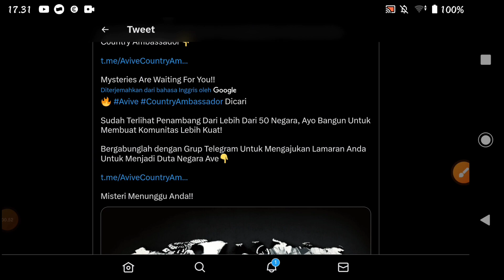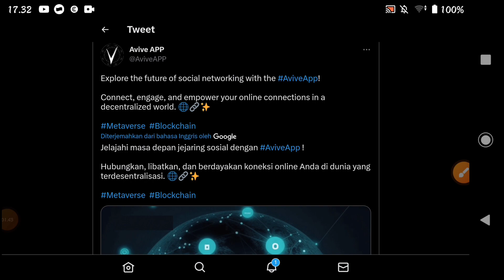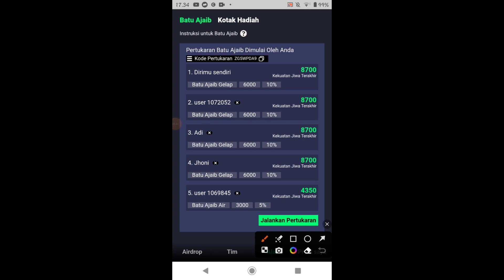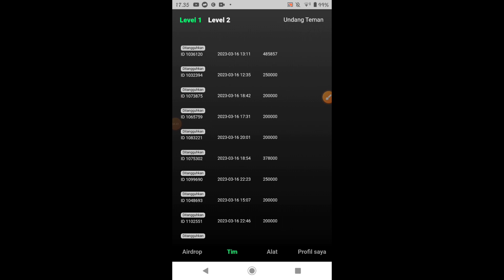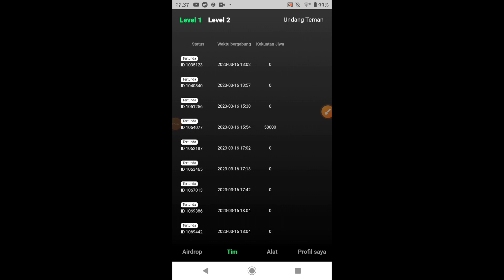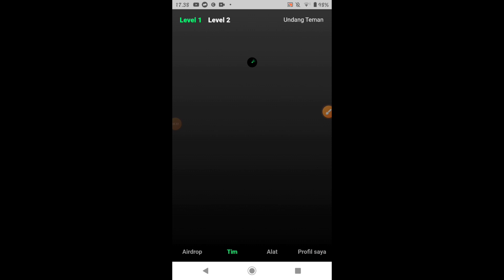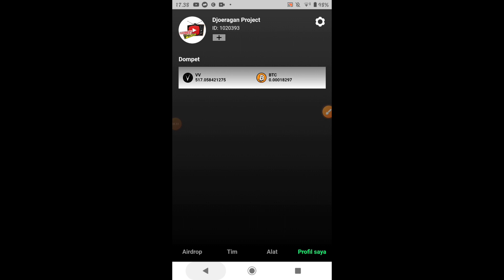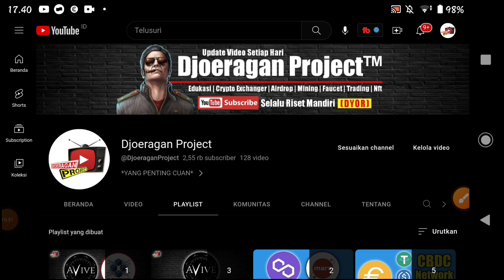Avive World Update ✅ Cara Tuker Hash Batu Ajaib/Stone Magic, Di Aplikasi Avive Mining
AVIVE WORLD
Masukan Kode (WAJIB) = e0tan1